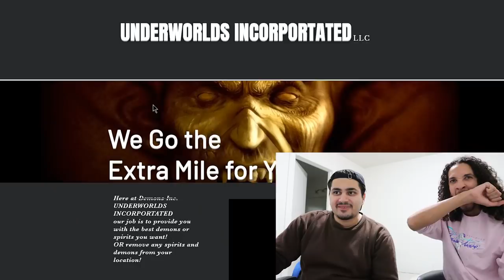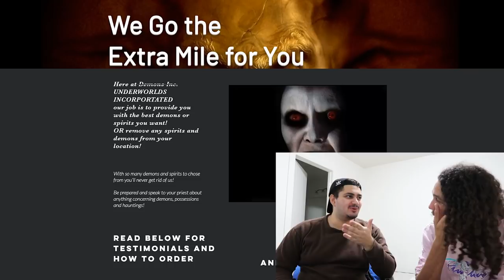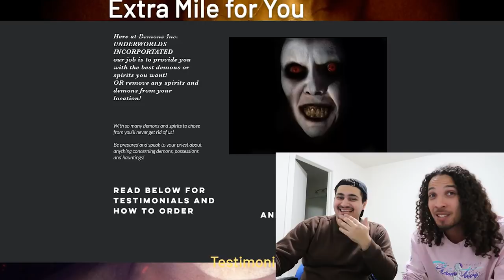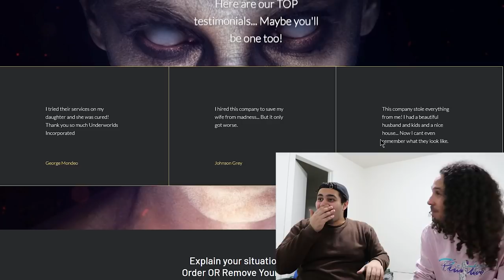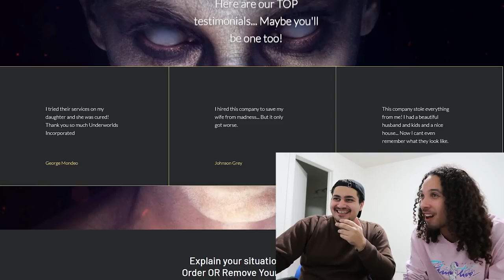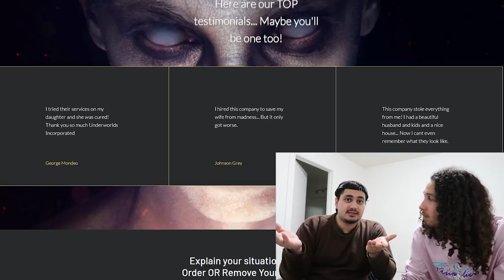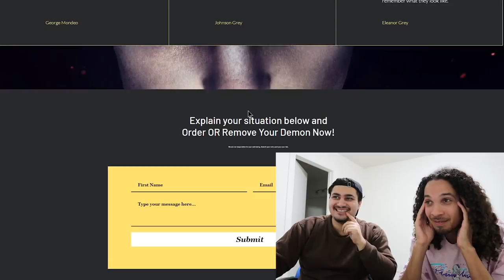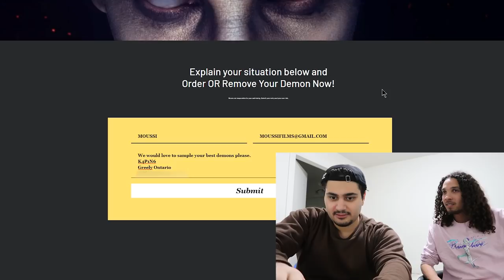DO NOT BUY A DEMON ON THE DARK WEB AT 3 AM! (HE GOT POSSESSED)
Moussi gets an invitation to a NEW dark web website called UNDERWORLDS INC.

NEW STYLES OUT CONSTANTLY!

• moussifilms

• moussifilms

Members of the YouTube house